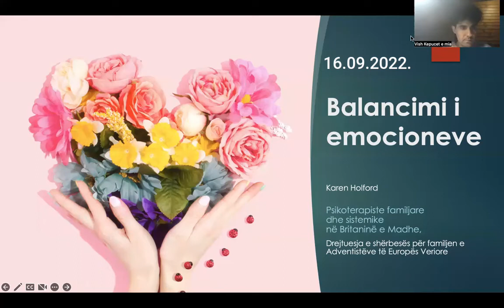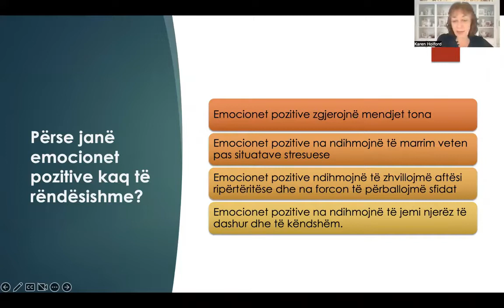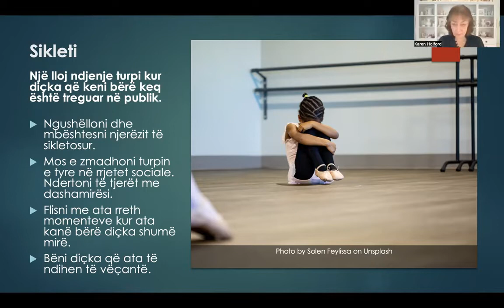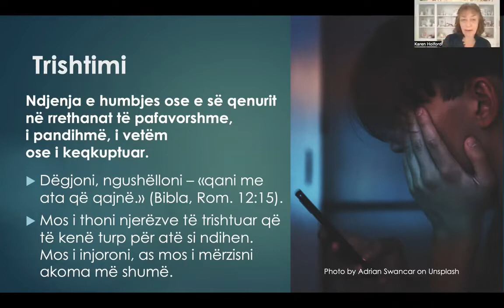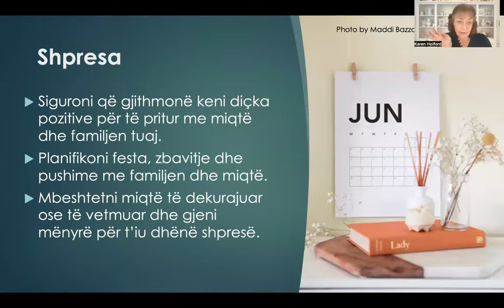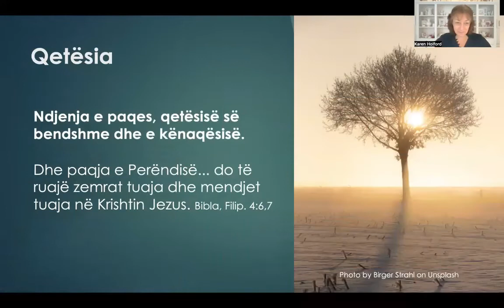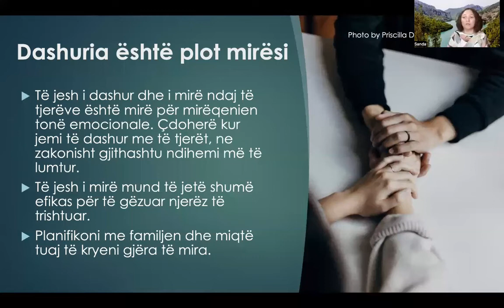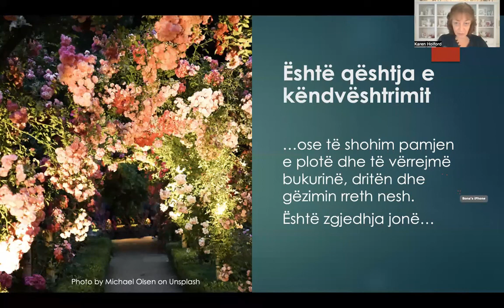Balancimi i emocioneve nga Karen Holford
Leksioni "Balancimi i emocioneve" nga folësja angleze Karen Holford, psikoterapiste e licensuar e familjes dhe e psikoterapisë sistemike, si edhe drejtuesja e shërbesës së familjes, e grave dhe e fëmijëve të Kishës Adventiste në Europën Veriore.